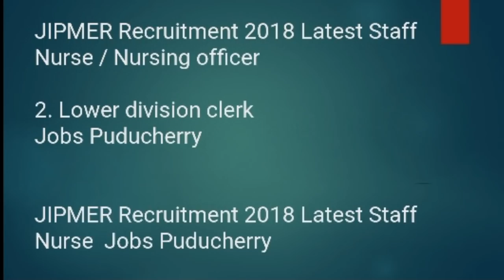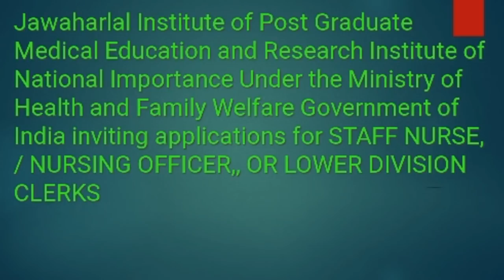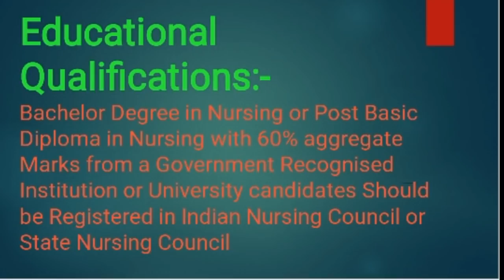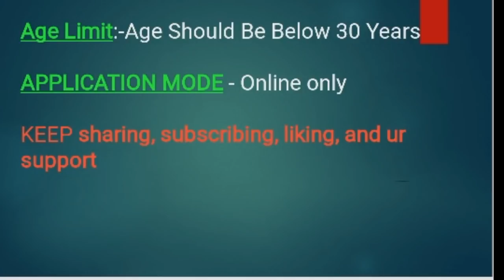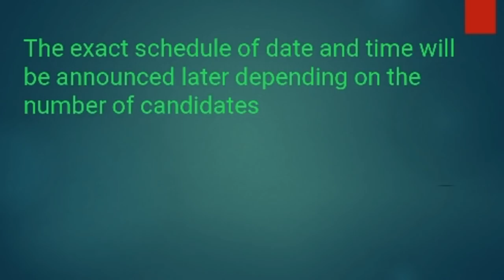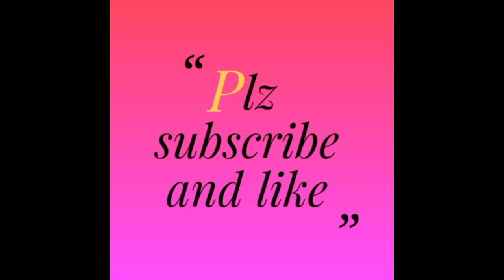Latest staff nurse vacancy in JIPMER | LDC vacancies In JIPMER | Nursing officers vacancies 2018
Latest STAFF NURSE /NURSING OFFICER

vacancy in JIPMER, PUNDUCHERRY

JIPMER Recruitment 2018 Latest Staff Nurse / Nursing officer

2. Lower division clerk
Jobs Puducherry

JIPMER Recruitment 2018 Latest Staff Nurse  Jobs Puducherry

Jawaharlal Institute of Post Graduate Medical Education and Research Institute of National Importance Under the Ministry of Health and Family Welfare Government of India inviting applications for STAFF NURSE, / NURSING OFFICER,, OR LOWER DIVISION CLERKS

JIPMER Puducherry Interested Candidates CAN APPLY ONLINE

Link For Details-

Job Location:-JIPMER, Puducherry

Hiring Organisation:-Jawaharlal Institute of Post Graduate Medical Education and Research Puducherry

Jobs Puducherry Details

ADVT. No. Admn-1/DR/1(1)/2016

Date- 18/04/2018

Name of the Post:- NURSING OFFICER

RESERVATION POINT -  UR-56, OBC-17, SC-07 , ST 11

Educational Qualifications:-
Bachelor Degree in Nursing or Post Basic Diploma in Nursing with 60% aggregate Marks from a Government Recognised Institution or University candidates Should be Registered in Indian Nursing Council or State Nursing Council

Desirable Qualification:-Candidates Should have Working Experience in Public Health Services or Hospital
Salary:-Rs.44900-142000/-per Month
GP- 4600

Age Limit:-Age Should Be Below 30 Years

APPLICATION MODE - Online only

2. Name of post - Lower division clerk
Post code 122018
Group - c
No of Vacancies - 24
Reservation Point - UR- 14, OBC -07, SC-02
ST-01
PAY SCALE - LEVEL 2 RS 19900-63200/-
GP-1900/-

NOTE - THE NUMBER OF POST IS TENTATIVE AND LIABLE TO CHANGE, BASED UPON THE INSTITUTE REQUIREMENTS

APPLICATION HAVE TO SUBMITTED THROUGH ONLINE MODE ONLY

IMPORTANT DATES

STARTING DATE OF APPLICATION - 18/04/2018
WEDNESDAY 11.00AM

Friday till 05.00pm

Sunday 02.00pm-3.00pm

The exact schedule of date and time will be announced later depending on the number of candidates

Latest staff nurse vacancy 2018

Plz see on one click following link

Today's latest Nursing officer vacancies in JIPMER PUDUCHERRY

Aiims Jodhpur staff nurse vacancy 600 post

IGIMS STAFF NURSE VACANCY  125 post

NIMHANS STAFF NURSE VACANCY 160 post

NCID staff nurse vacancy  04 post

For further notifications, if any will be hosted in JIPMER
Visit INTELLECT MEDIPULSE YOUTUBE CHANEL, fb page, fb group FOR ALL NSG VACANCIES AND OTHER PAPERS MCQs videos and other study material via these  links Plz click on below links